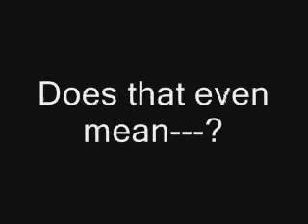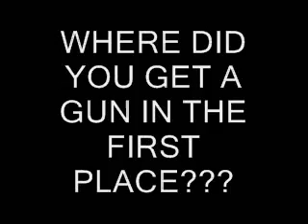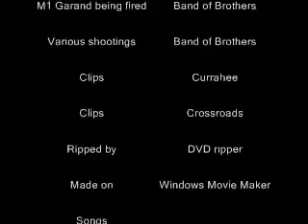Midna with an M1 Garand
I was watching Band of Brothers and I had good ol' Lieutenent Dick Winters and his M1 Garand, shot at the first sight of a German. And the opportunity was too good to pass up :3
Midna gets her hands on an M1 Garand...and she starts destroying the lives of Hyrule. Will she be stopped?